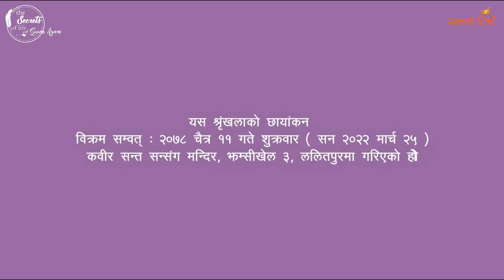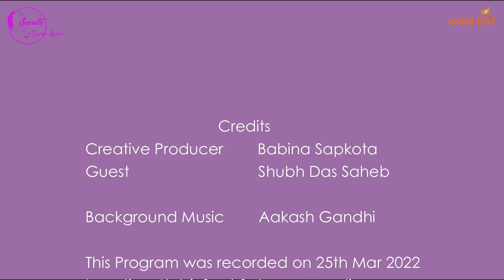Ep 183 Shubh Das Saheb १४ वर्षको उमेरमा कवीर आश्रम प्रवेश गरेका युवा सन्त शुभ दास साहेबको कथा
आजको अंकमा हामी कबीर सन्त सत्संग मन्दिर, झम्सिखेलमा आएका छौ । शुभ दास साहेब युवा तथा प्रभाबकारी ब्यक्तित्व हुनुहुन्छ । साह्रै प्रस्ट भाषामा सन्त शिरोमणी कबीरका दर्शन बुझाउन सक्ने साहेबले १४ वर्षको उमेरमा कवीर आश्रम प्रवेश गर्नु भएको थियो

Guest :  Shubh Das Saheb
Location : Kabir Sant Satsang Mandir, Jhamsikhel, Lalitpur, Nepal.

Esewa:
Suvas Chandra Kandel
बैंक खाता
Kirtipur Branch.